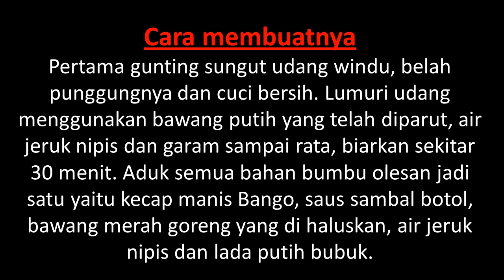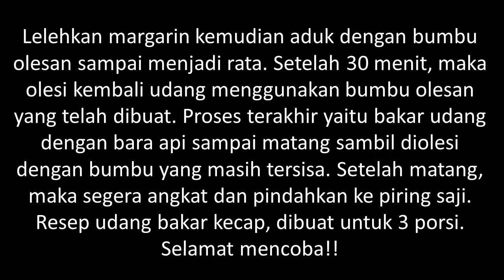RESEP UDANG BAKAR KECAP